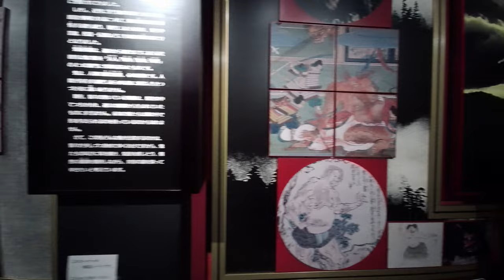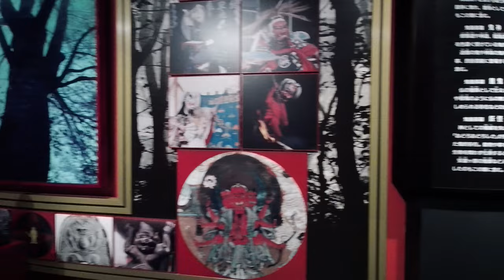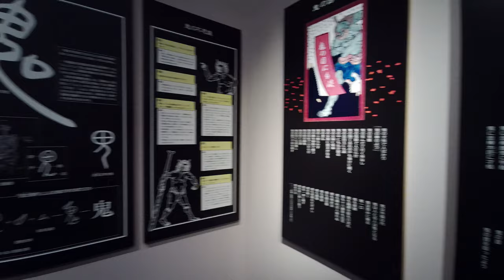世界中の鬼の姿がずらり「鬼の館」 岩手県北上市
全国でも珍しい鬼専門の博物館。
日本はもちろん、アジアやヨーロッパなど、世界中から集めた鬼の姿がずらりと並び迫力満点！目をぎょろりとむいた面や、動物のような姿の鬼、よく見てみると愛嬌たっぷりの表情の鬼もいます。
とても面白い博物館でした！！